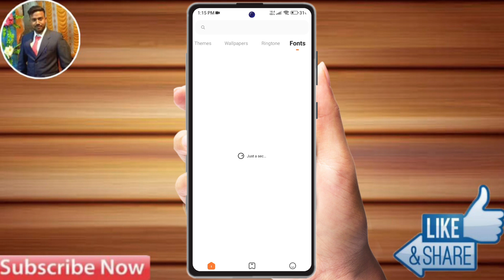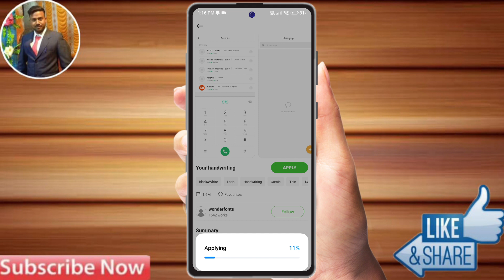how to change font style redmi note 13 pro plus | How To download font style redmi note 13 pro plus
how to change font style redmi note 13 pro plus,
how to change font style in redmi note 13 pro plus,
how to change font size redmi note 13 pro plus,
redmi note 13 pro plus change font,
redmi note 13 pro plus apply free font style,
apply free font redmi note 13 pro plus,
how to change free font redmi note 13 pro plus,
redmi note 13 pro plus free font,
how to apply font free redmi note 13 pro plus,
redmi note 13 pro plus font free apply,
redmi note 13 pro plus font,
redmi note 13 pro plus download font,
redmi note 13 pro plus free font download kaise kare,
redmi note 13 pro plus font download